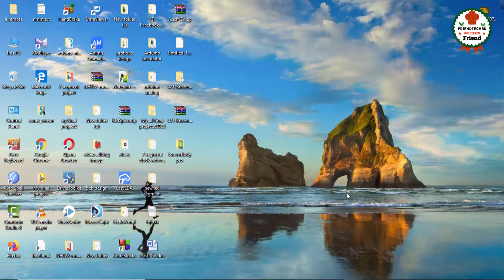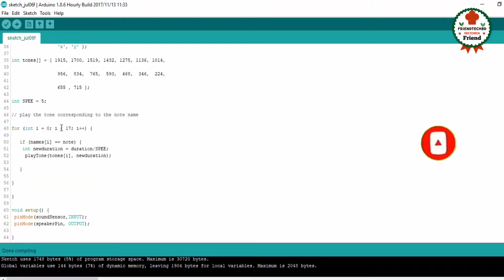Amazing ideas with arduino ।Happy birthday gift project । আরডুইনো দিয়ে জন্মদিনের প্রজেক্ট তৈরি করুন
টেম্পারেচার সেন্সর দিয়ে প্রজেক্ট করতে চাইলে এই ভিডিওগুলো দেখুন...